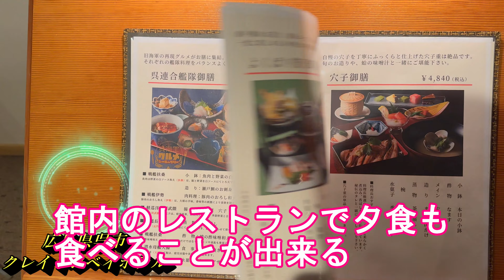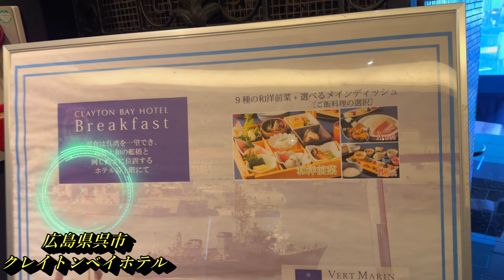戦艦大和の艦橋の高さと同じ？広島県呉市‐クレイトンベイホテル！朝食は海軍カレーつきの絶品朝食！海側からは海上自衛隊の艦船が見える！11階レストランは戦艦大和艦橋と同じ高さ！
【広島県呉市で宿泊したクレイトンベイホテル】
今回2回目の呉市訪問。
宿泊したのはクレイトンベイホテル。

程度の高いホテルで
レストランやカフェなどの施設も充実。

館内、部屋共に綺麗で清潔。
従業員の対応も良い。駐車場収容台数も余裕があり車でくる人にもオススメ。

今回は山側の部屋に宿泊しましたが
海側の部屋であれば
戦艦大和建造の地
海上自衛隊の艦船を見ることができ
海側の部屋をオススメします。

朝食会場は最上階（11階）で海を眺める事が出来ますが、戦艦大和の艦橋とほぼ同じ高さからの景色は最高です。美味しい朝食です。

宿泊費は
1泊朝食つきで1万円程。